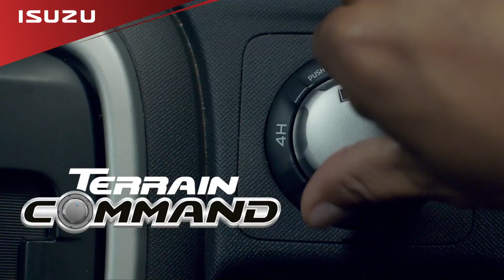Go With Pride, Go With ISUZU D-MAX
No matter how tough the road may seems, ISUZU D-MAX is equipped with innovative technology to bring you to your destination of choice! Overcome any obstacle and GO WITH PRIDE!